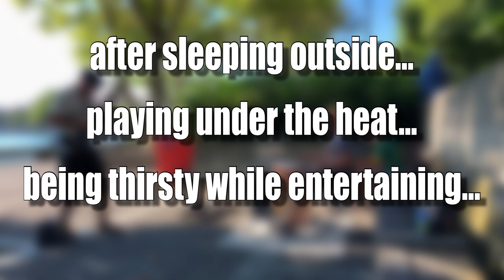great musicians: live music at the lake of zurich (Live Music Money)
These guys made my last 2 days. They play amazing music and they make life look easy while entertaining people under the heat.

Check them out in Instagram: LIVE MUSIC MONEY